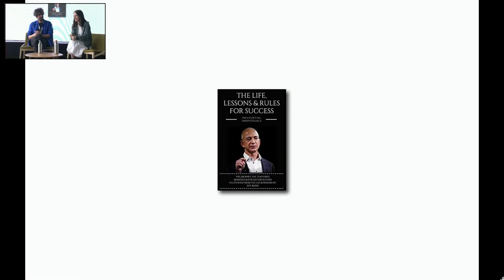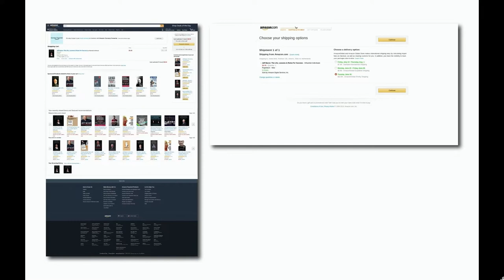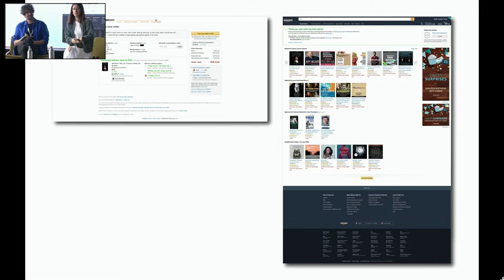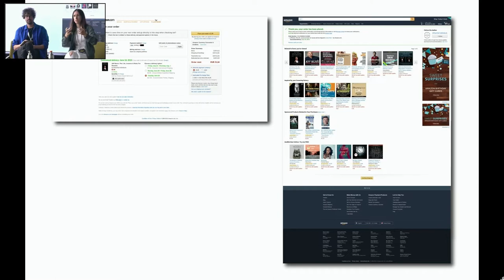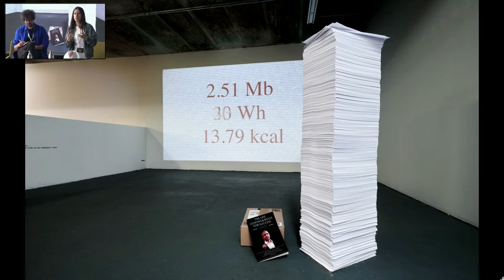DecidimFest21 Extracció de dades, materialitat i agència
L 'artista i investigadora Joana Moll,  explora la manera en què les narratives tecnocapitalistas afecten a l'alfabetització de les màquines, els humans i els ecosistemes. Per Decidim Fest parla sobre les seves últimes investigacions on explora el devastador impacte de la tecnologia en el canvi climàtic i la biodiversitat.